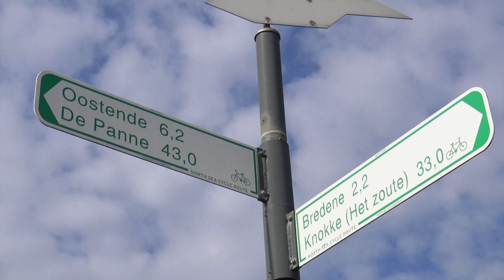facile Martin Bonheur - Cabillaud grille au pain